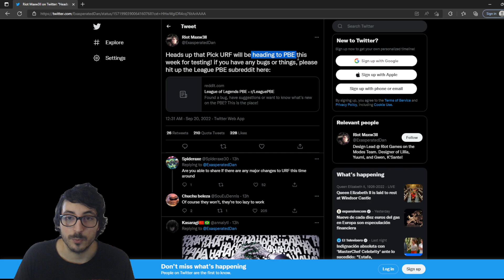CONFIRMADO EL MODO DE JUEGO PARA SPIRIT BLOSSOM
Vamos a ver que modo de juego está haciendo Riot Games para el evento spirit blossom (flor espiritual) de League of Legends